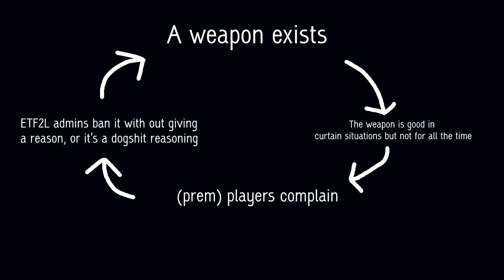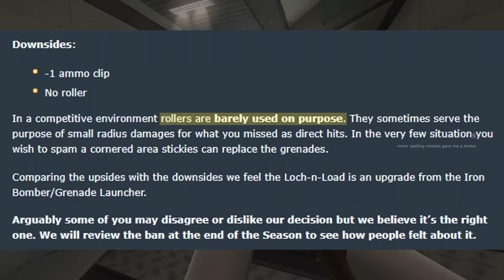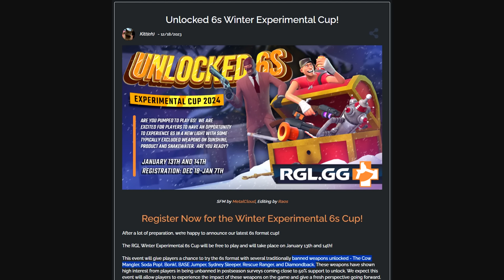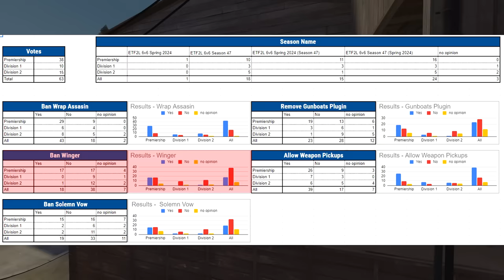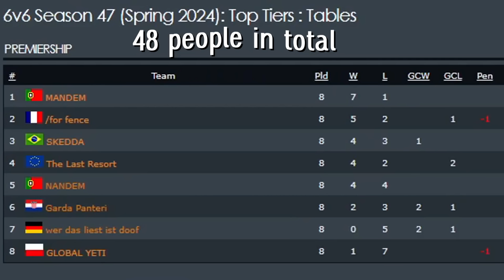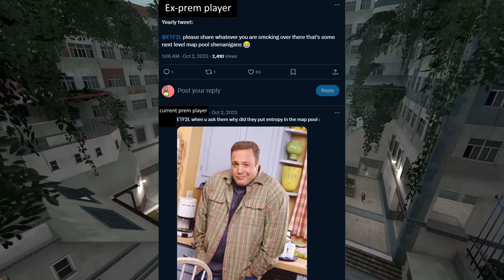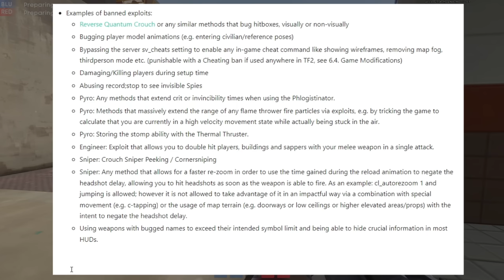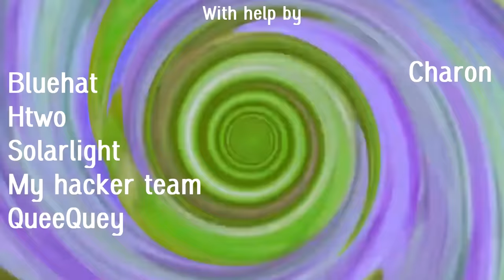My issues with Competitive TF2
!!! AGAIN DO NOT HARASS ANYONE IN THIS VIDEO !!!

0:00 Imaginary Unlock Problem
7:51 The Voting Issue
12:05 Responsibility
14:44 Finishing Notes

If anyone has any questions I'll likely answer them in the comments.